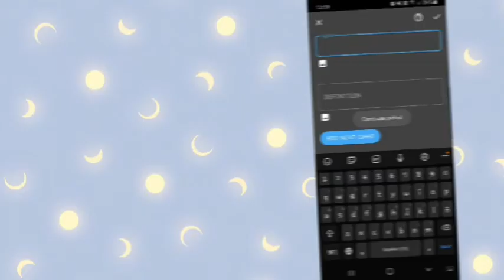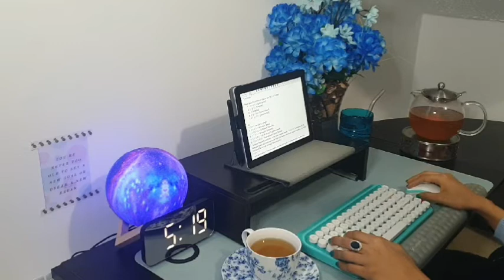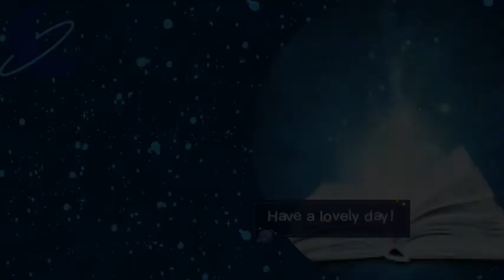1.5 HOUR STUDY WITH ME | 90 minutes cycle, early morning study, soft rain sound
Hello!

I hope you are having a wonderful day. Let's study together!

I hope this study video motivates you to study and keep focused to reach your goals or just to finish that essay you've been delaying the whole semester. You will find a quiet and cosy study room ambience in this video when studying wherever you are. You will hear soft rain sounds, mouse clicks and the keyboard as well as me drinking tea (sorry about that, it's quite early in the morning I need the warmth of my green tea lol). I hope this video helps you study and know that I'm right here studying with you!

What are you studying today?

Some information about why is recommended to study in 90 minutes cycles.

"Describing the findings of Nathan Kleitman, a groundbreaking sleep researcher, Baer reports that your brain can only focus for 90 to 120 minutes before it needs a break. It’s called the ultradian rhythm, a cycle present in both our sleeping and waking lives."

In a post on Zapier, Stephen Altrogge says:
“With the 90-minute focus technique, you take full advantage of the energy peaks and troughs that occur throughout your day: Work 90 minutes and then rest for 20–30 minutes.
Working in 90-minute bursts allows you to correlate your maximum energy levels with your task list, which then gives your productivity a major boost. You’re working with your body instead of against it.”